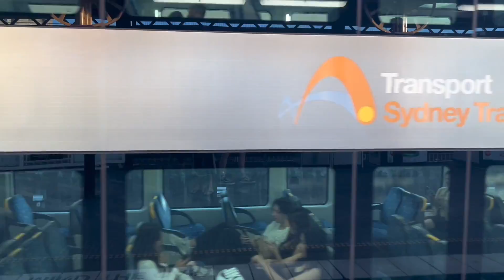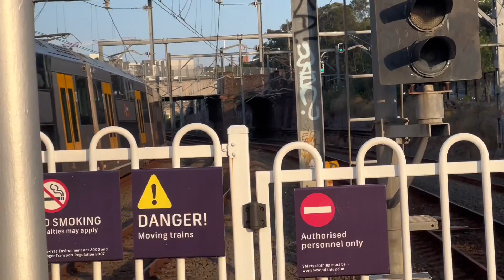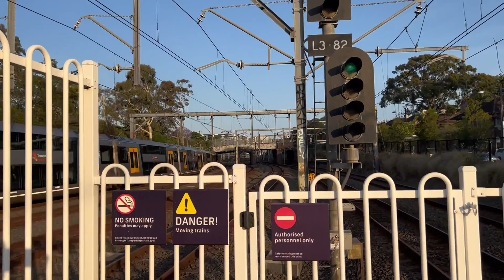Trains at Lewisham part 2